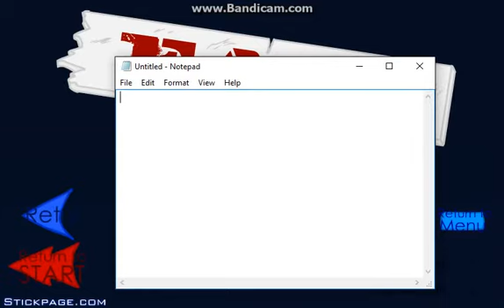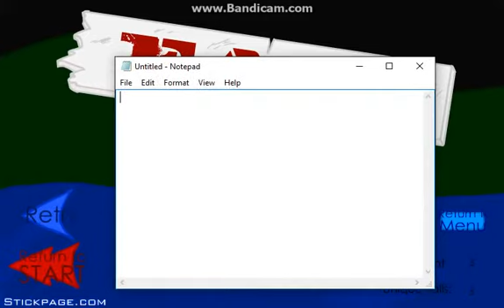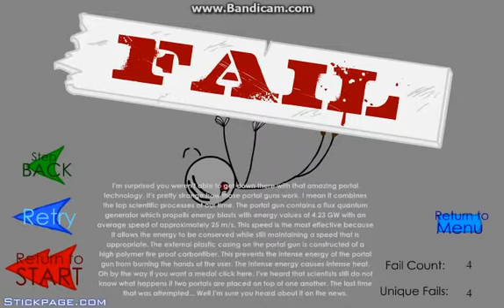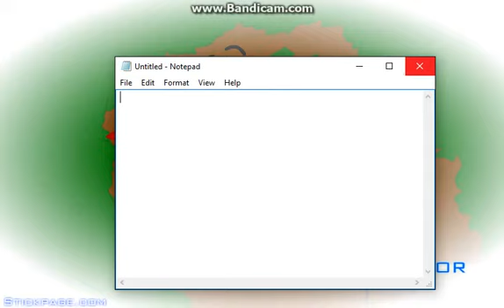Stealing a diamond!!!!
hope you enjoyed something that was not ROBLOX

This was made with the free version of bandicam ( bandicam.com )